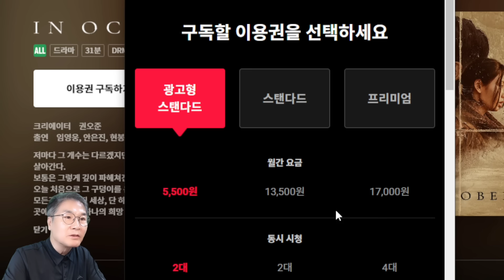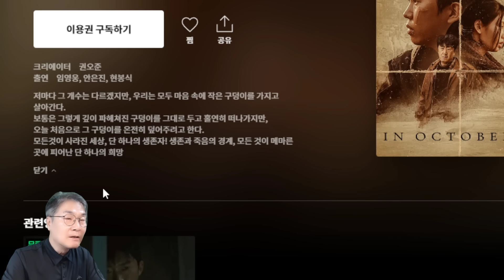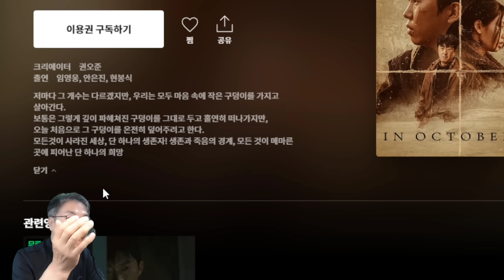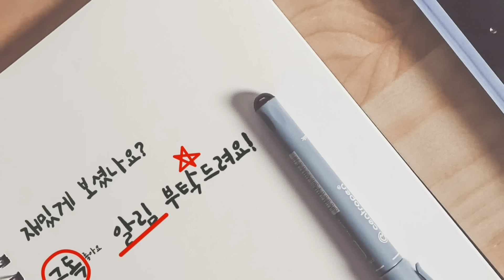임영웅 주인공 단편영화 '인 악토버' 드디어 공개! 감정, 표정 연기 압권! 마지막 '온기' 삽입, 영화 극적 효과 높여!